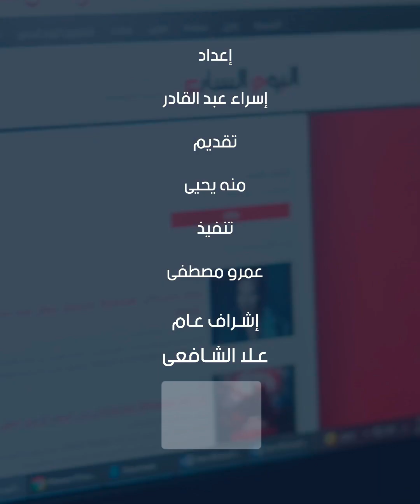الصحة: تفعيل العيادات المسائية بأقسام العلاج الطبيعى بالمستشفيات.. تعرف على كيفية الاستفادة منها